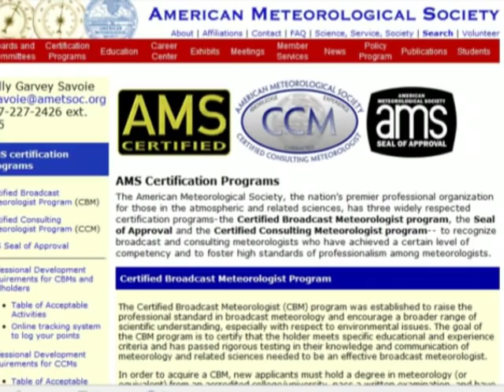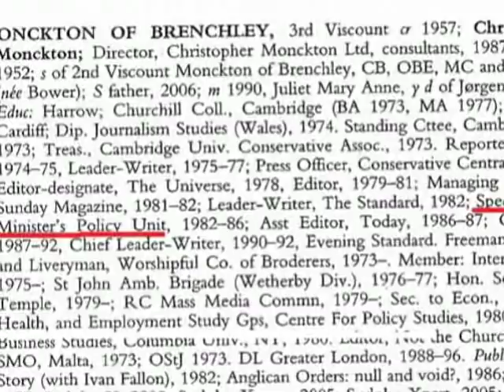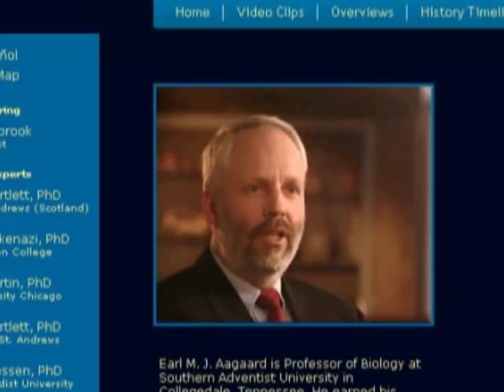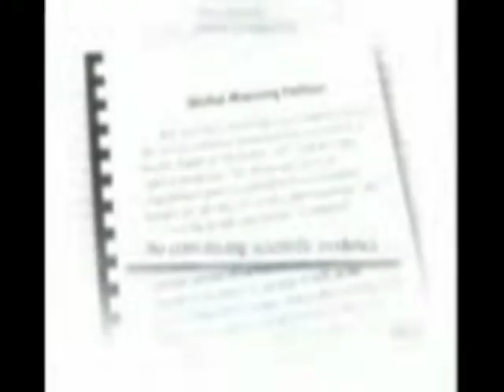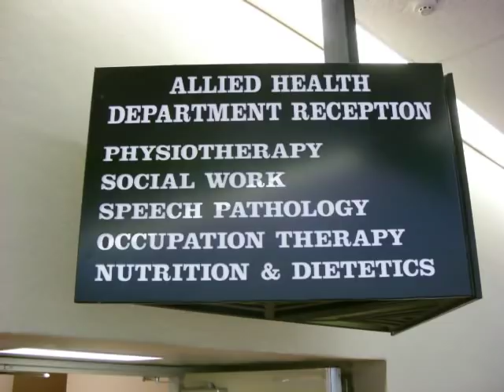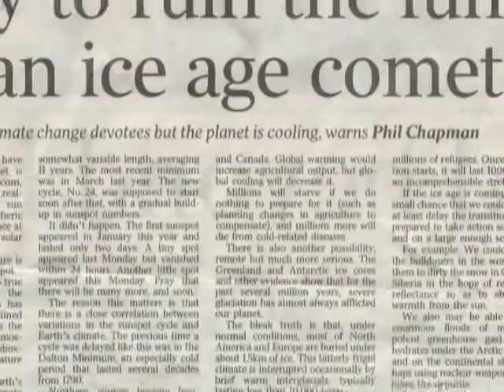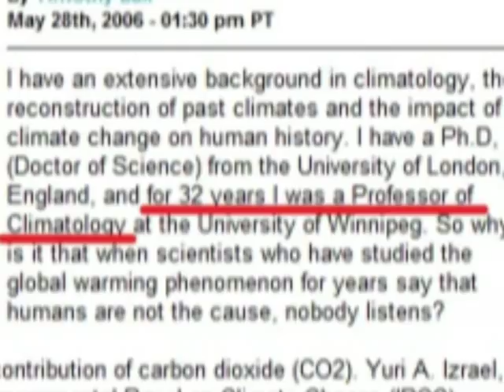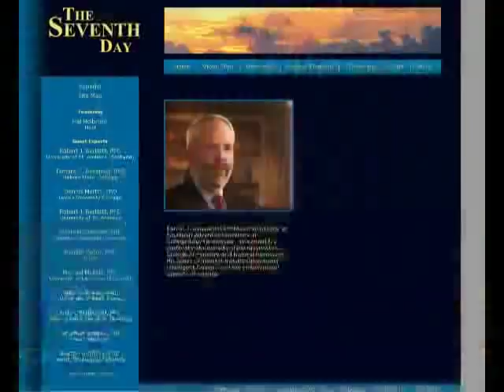9. Climate Change - Meet the Scientists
In response to several requests, I'll put references in the video description rather than the body of the video:

John Coleman listed as media graduate in 1957
University of Illinois Alumni Association

Coleman claiming to be a meteorologist in Weather Channel founder suing Gore? Glenn Beck interview with John Coleman, March 5, 2008

Christopher Moncktons resume:
Whos Who 2010

John Stossel clip from Global Warming? Really Bad? on YouTube

Bob Carter listed as palaeoclimatologist in US Senate Minority Report,

Sorry to ruin the fun, but an ice age cometh
Phil Chapman
The Australian, April 23, 2008

Tim Ball 28 Years Professor of Climatology at the University of Winnipeg
Letter to Paul Martin

Tim Ball: for 32 years I was a Professor of Climatology at the University of Winnipeg.
Deniers vs Alarmists in the Eco-Argument
Orato website, May 28th, 2006

Tim Ball lettrt to Royal Society, listed as professor of climatology

Tim Ball described as professor of geography

Global Warming, Two Points of View
Bio of Tim Ball showing time spent at University of Winnipeg